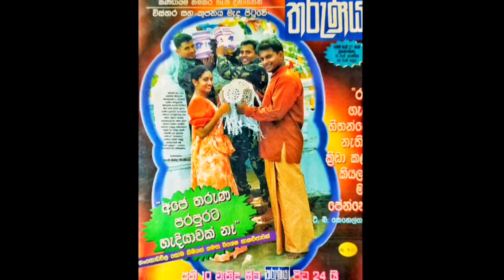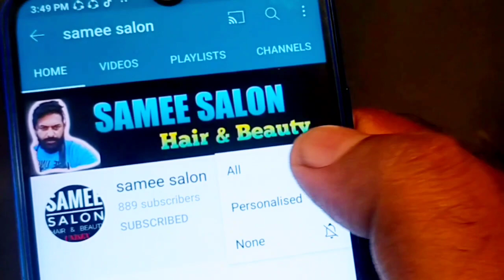මුහුනේ සබන් ගාන්න එපා කියන්නේ ඇයි ?